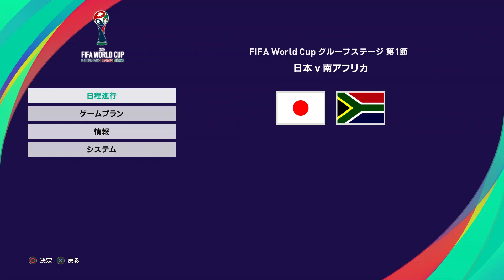『ウイイレ2021 FIFA W杯【日本編】#32』グループD 第1節 日本 vs 南アフリカ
【グループD 第1節】
日本 vs 南アフリカ